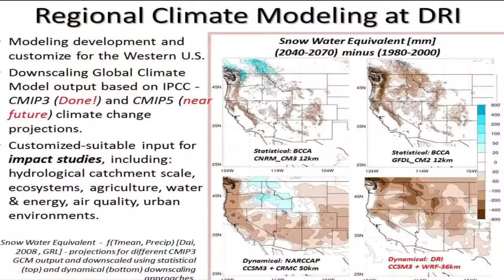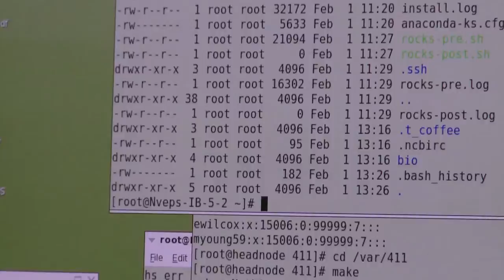Regional Climate Modeling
The NSF Nevada Climate Change modelers work to visualize what the future in climate change will be using modeling techniques. With the use of supercomputers for simulation modeling, these scientists are able to determine projections of future climate changes and water / hydrology impacts. The work of these scientist will help to build simulations to educate scientists, researchers, educators, and the public on the environmental changes in Nevada.